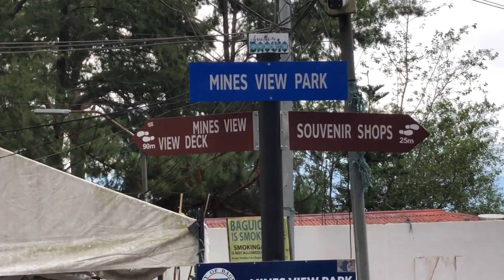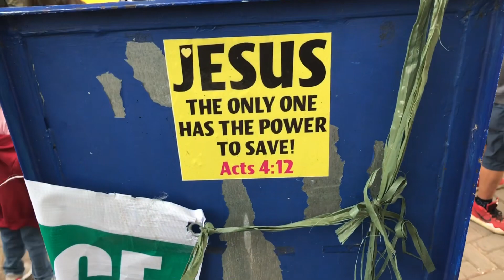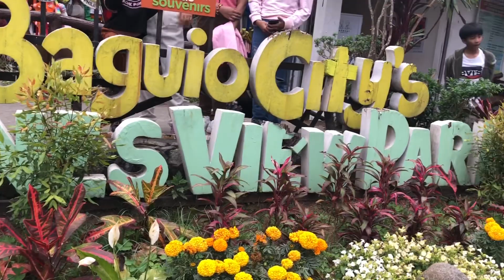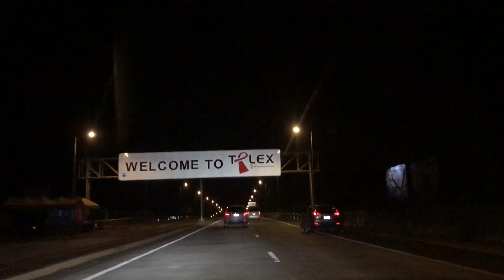Canadian, pumunta ng Baguio Mines view park